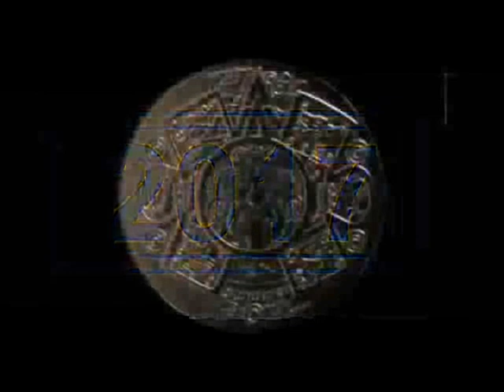((( 10 PESOS 2007 ))) *** GRAFILA INVERTIDA ***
Hola esta es historia, antigua, pero siempre sorprende, si viste todo el vídeo, muchísimas gracias